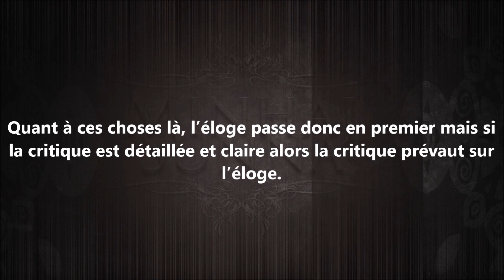La critique détaillée - cheikh 'abd al Muhsin al 'Abbad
Le questionneur demande notre Cheikh, Est ce que la
critique prévaut sur l'éloge dans l'absolue ? ou
la critique détaillé prévaut sur l'éloge ?

Cheikh Abd al-Muhsin al-'Abbād:
C'est la critique détaillé qui prévaut sur l'éloge mais la
critique vague, elle se peut qu'elle soit détaillée et par la
suite il apparait que l'éloge prévaut sur elle, par exemple
qu'elle soit sur une choses simple (هين)ou une chose sans
aucune leçon (عبرة) ou qui n'affecte pas le narrateur, Quant à
ces choses là, l'éloge passe donc en premier mais si la critique
est détaillée et claire alors la critique prévaut sur l'éloge.
MINHAJ SUNNA